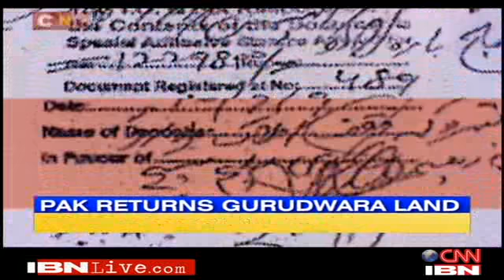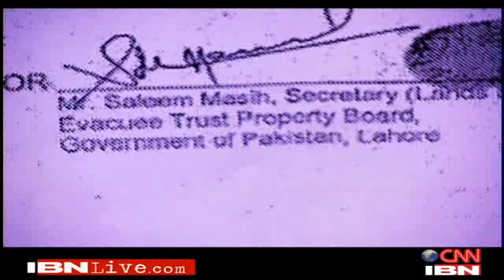Pakistan cancels controversial Gurudwara land deal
Pakistan scrapped sale of the Gurudwara land to Pakistan army after Sikh resentment.